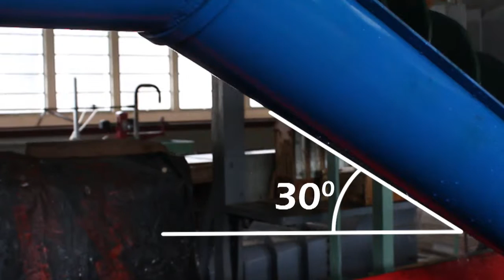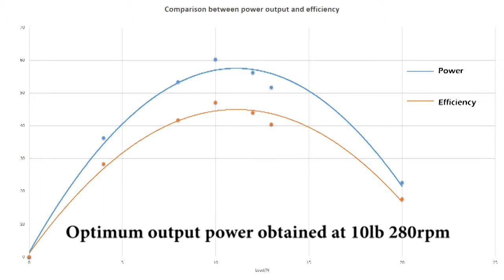Development of a Screw Type Turbine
Videos prepared to be presented at Mechanical Exhibition 2015